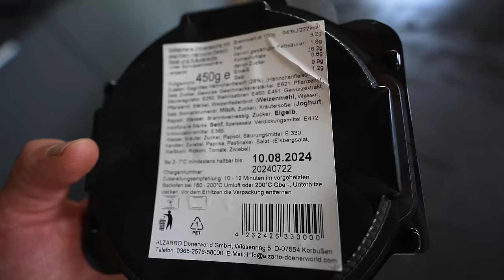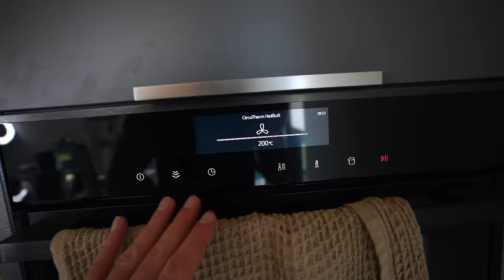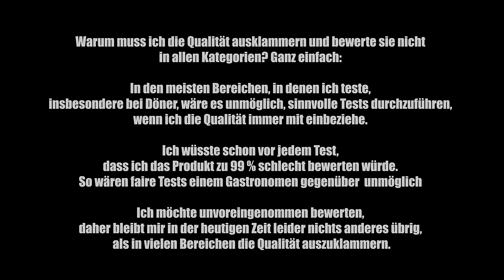DER DÖNER AUS DEM KÜHLREGAL!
Mustafa Demirkürek hat mit "Alzarro Döner Back" eine echte Innovation geschaffen: den ersten Döner, den man direkt aus dem Kühlregal genießen kann. Wir nehmen die sogenannte "Döner Revolution" genauer unter die Lupe!
2x 10€ sparen mit der Uber Eats App  @UberEats
Code: Holle
Mein offizieller Zweitkanal:
Code: Holle10
Gute Arbeiter:
Finales Video: Filmjohann